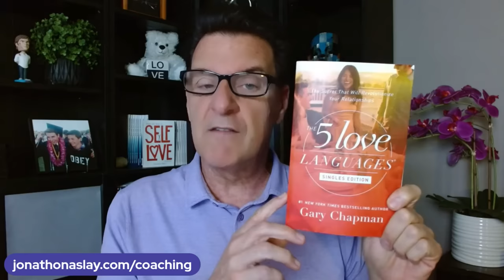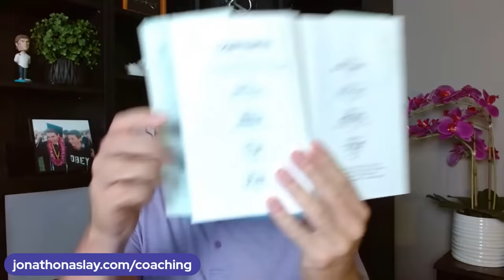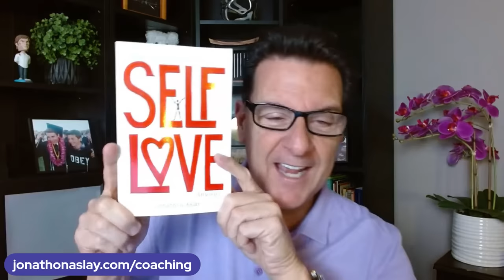If A Man Does THIS, He's Loyal To YOU!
If you are asking any of the following questions or searching for:

- Online dating
- Love Advice
- Love coach for women
- Dating advice
- Dating advice for women
- Dating coach
- Understanding men
- Relationship coach